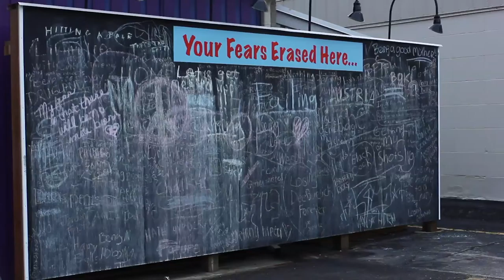98 - July 7, 2014